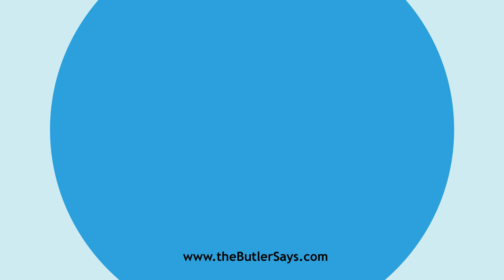Learn how to say this word: "Entheastic"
This is the definition of "Entheastic":
a.  Of godlike energy; inspired.